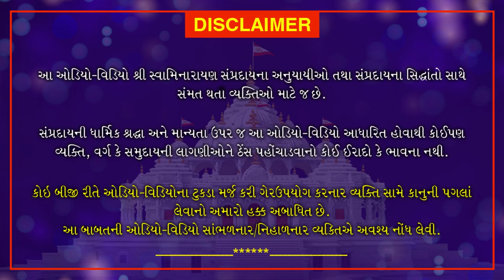Nishkulanand Kavya | Gungrahak Part 18 | નિષ્કુળાનંદ કાવ્ય - ગુણગ્રાહક ગ્રંથ ભાગ 18| August 24, 2020